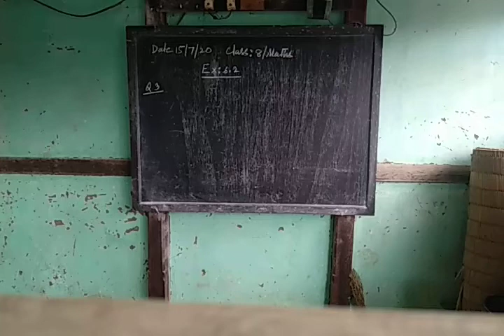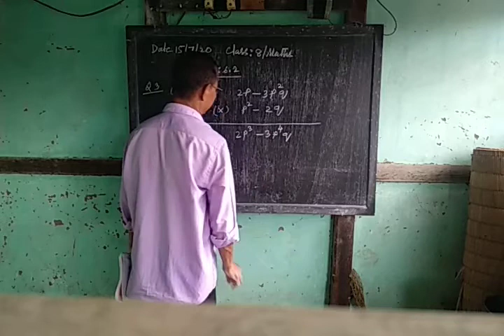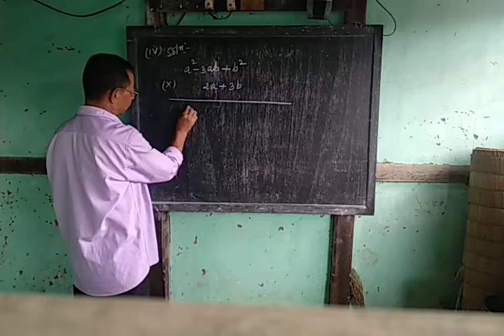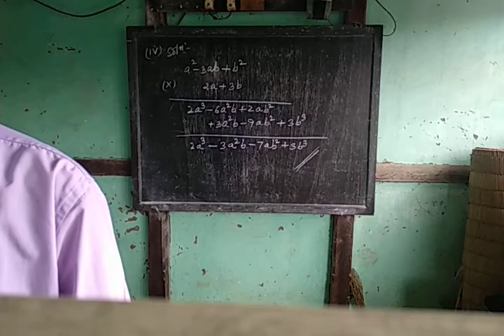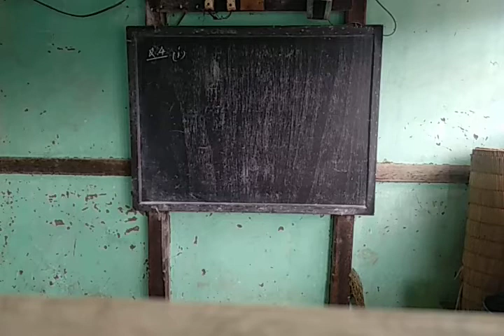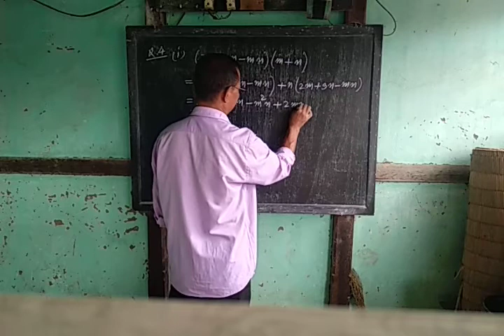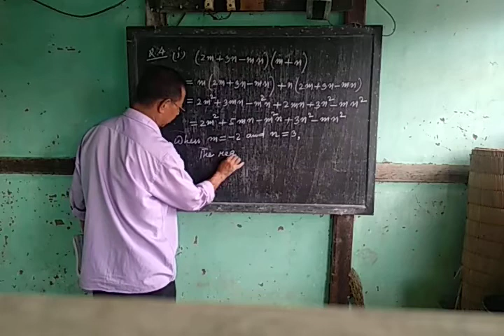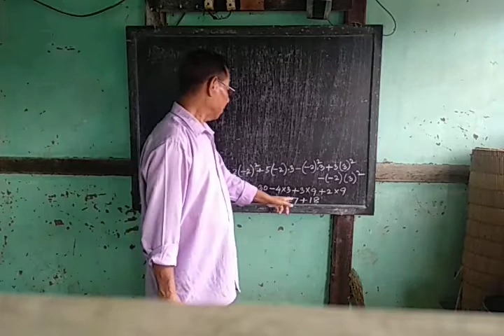Algebraic Expressions ( Ex - 6.2 ) for class 8 / Maths